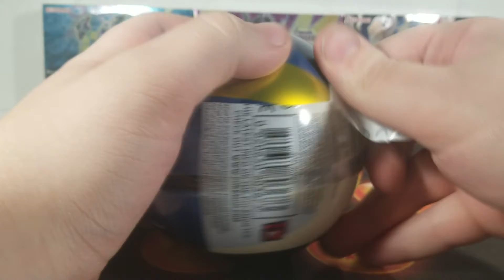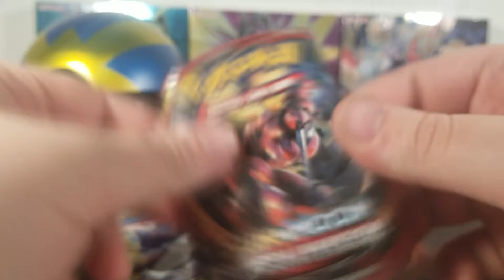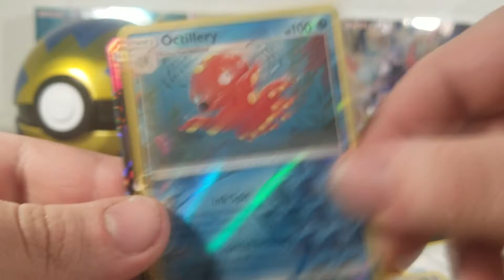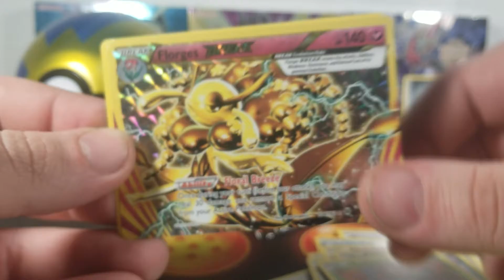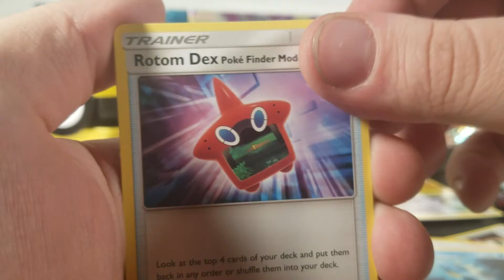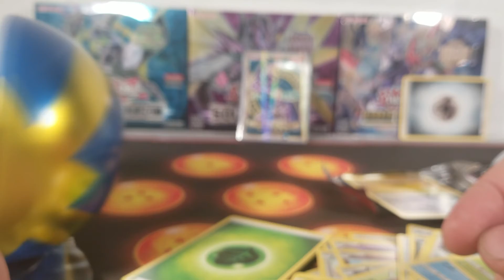QuickBall Quickie unboxing? opening? Unballing!?